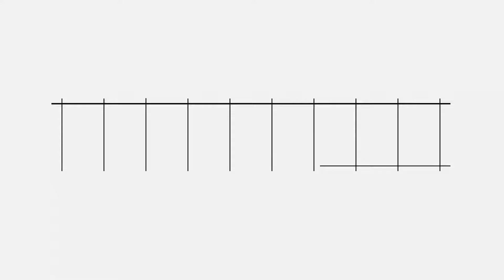Family Act, Gadda (Iv): finalmente si investe su famiglie e bambini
"Con il Family Act" calendarizzato questa settimana in commissione al Senato "finalmente si inizia ad investire sulla famiglia, sulle bambine e sui bambini. L'assegno unico universale è la prima tappa di questo percorso. Ricordo che c'è ancora la possibilità, fino al 30 giugno, di fare domanda per l'assegno unico universale", Lo dice a 9Colonne la deputata di Italia Viva Maria Chiara Gadda